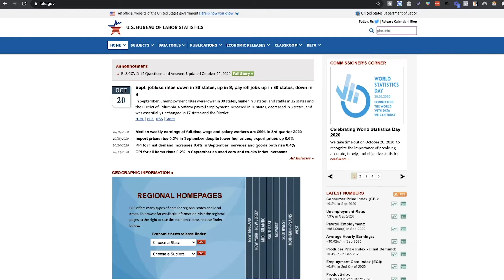Living In Phoenix Arizona - 10 Things to Know Before Moving to Phoenix (The Truth)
Want to know THE TRUTH about living in Phoenix Arizona?? In this video, we are going over the 10 things you NEED to know before you decide to move to Phoenix! Make sure to stay until the end because these are all things you must know about living here!

📲 We have so many people contacting us who are moving here to Phoenix and we ABSOLUTELY love it! If you're thinking about moving or relocating here to Phoenix, we can make that transition so much easier on you!!

0:00 Intro
0:28 Thing to Know #1
1:06 Thing to Know #2
2:16 Thing to Know #3
3:14 Thing to Know #4
4:30 Thing to Know #5
5:44 Thing to Know #6
8:10 Thing to Know #7
9:05 Thing to Know #8
9:44 Thing to Know #9
10:15 Thing to Know #10

As an experienced real estate professional, I understand that buying or selling a home is more than just a transaction: it’s a life-changing experience. That’s why I am dedicated to providing exceptional, personalized service for all of my clients. I take great pride in the relationships I build and always work relentlessly on the client’s behalf to help them achieve their real estate goals.
I am an Active Licensed Realtor® in the State of Arizona with My Home Group.
My license number is SA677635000.